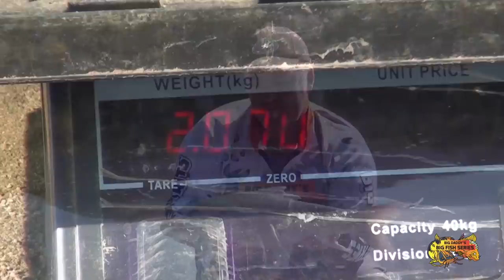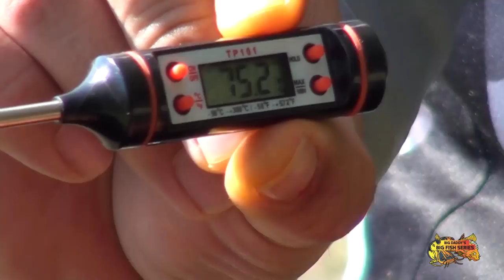Big Daddy Baits - Big Fish Series - Episode 2. Vosrite Fishing Adventures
Episode 2 Vosrite Fishing Vaal River. In this episode Big Daddy Baits visits Vosrite Adventures, as part of Henning Vosloo'a Winter Programme. The Big Daddy Baits team is joined by Legends Pro Angling and we put the new Big Fish Series Products to the Test. Hope you enjoy this episode!